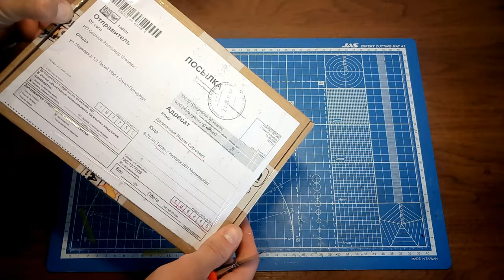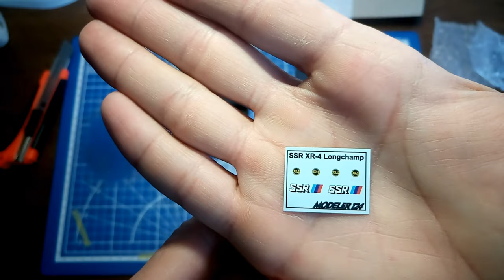Review (обзор) of wheels SSR and Work from Modeler 1/24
Обзор колёс от фирмы Modeler 1/24 (review of wheels from Modeler 1/24)